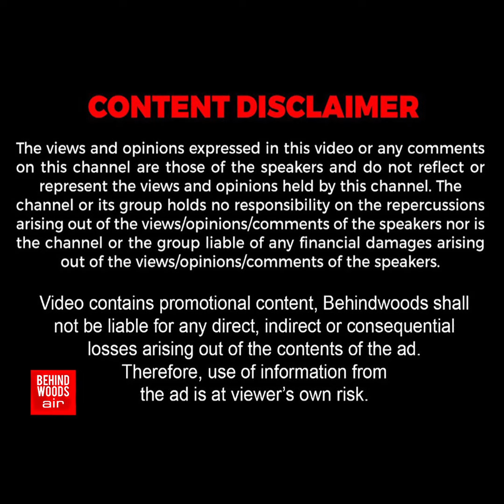'தாய் முகத்தில் சிரிப்பை பாருங்க..' தளபதிக்காக காத்திருக்கும் மாணாக்கர்கள்!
'தாய் முகத்தில் சிரிப்பை பாருங்க..' தளபதிக்காக காத்திருக்கும் மாணாக்கர்கள்!சந்தோஷத்தின் உச்சியில் பேசிய தருணம்!